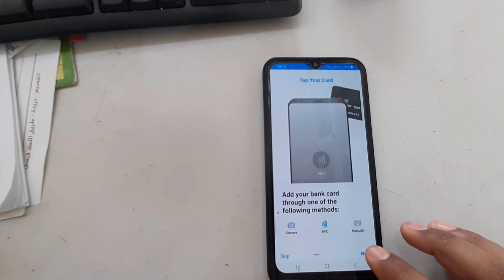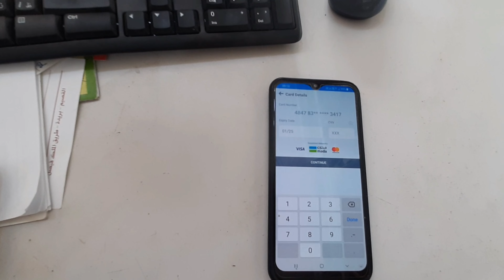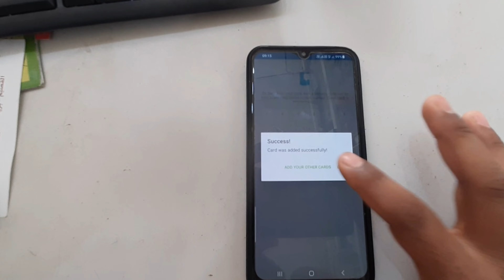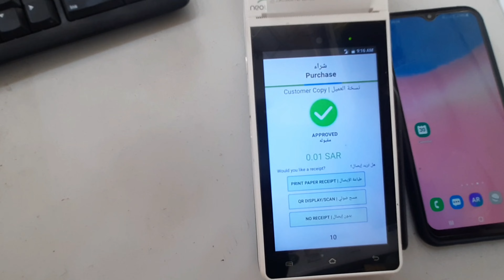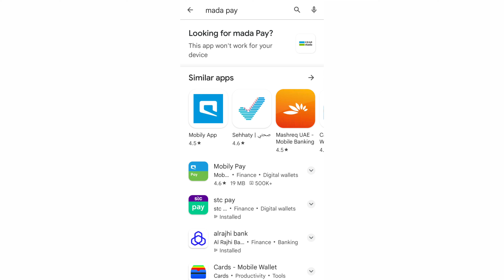mada pay nfc payment | how to add your card in mada pay | atm card ko mobile me kaise add kare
mada pay,how to use mada pay

mada pay saudi arabia

saudi arabia mada pay

how to pay mada pay

mada pay se payment kaise karen

mada pay in saudi arabia

how to use mada pay in mobile

mada pay saudi

mada pay how to use

mada pay nfc settings

saudi mada pay se payment kaise karen

mada pay nfc settings option in mobile

urpay atm card sev in mada pay

how to use urpay card in mada pay

mada pay saudi arab,mada pay malayalam

mada pay kaise use kare

mada pay nfc

nfc payment

how to activate nfc payment in phone

nfc payment kaise on kare